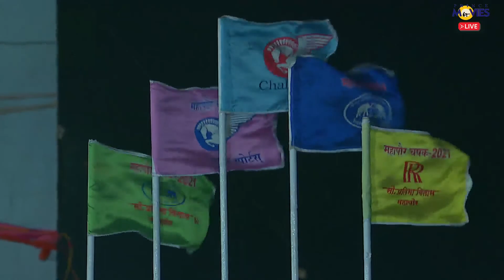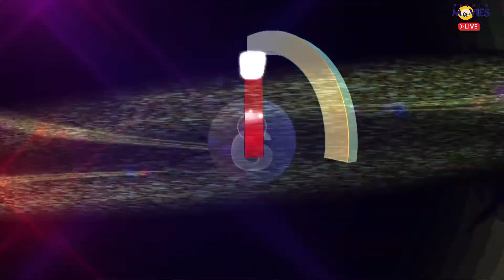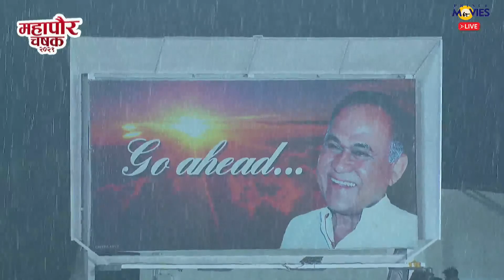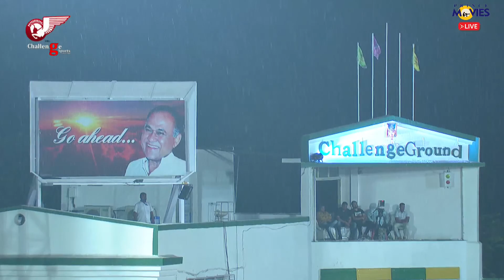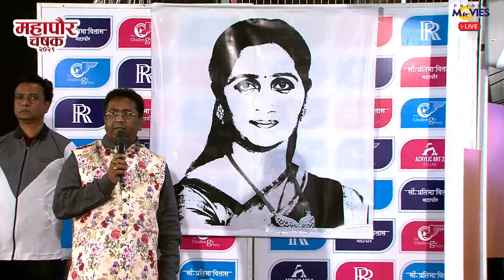PIONEER SPORTS VS BUNTY SPORTS